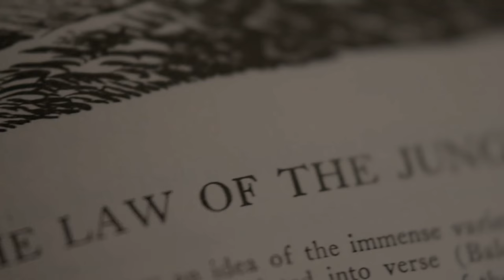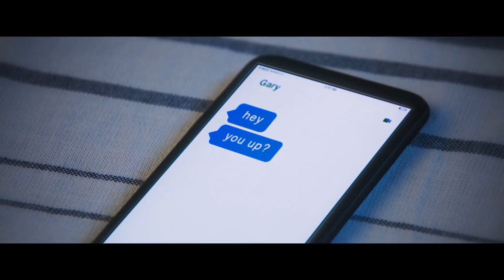Destiny - All Live Action Trailers (So far)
The Law of the Jungle 0:00

As a Guardian of the City sets out on an epic, action-packed adventure to reclaim our Solar System, he recalls the moment when he was first taught the most important lesson of all -- The Law of the Jungle.

Become Legend 1:01

A Fireteam heads out on an epic, action-packed road trip across our Solar System to face our enemies, take back what is ours and, in the end, Become Legend. Featuring “Immigrant Song” by Led Zeppelin.

Evil's Most Wanted 3:00

You killed his son. Now Oryx, The Taken King, wants revenge. Gather your Fireteam and take on the greatest threat this universe has seen with Destiny: The Taken King

New Legends Will Rise 4:07

Everything you love about Earth is gone. Except for the Last City.  And now a psycho rhino named Ghaul is coming to take that away too. On September 6, it’s time to grab some big guns, unite our scattered heroes, and take back our home.

GAMING ACCOUNTS:

Nintendo - LordBrutal
PlayStation - Lord_BrutaIity